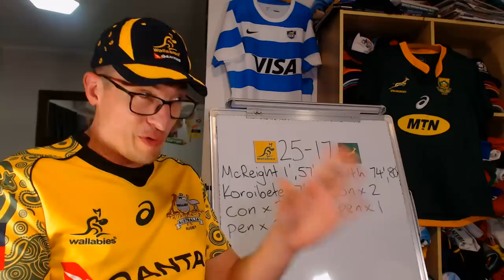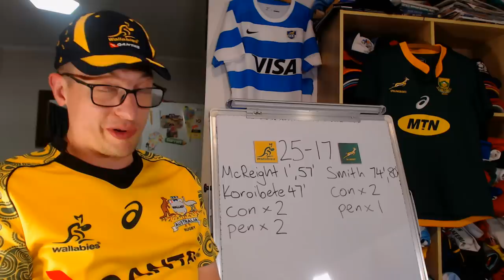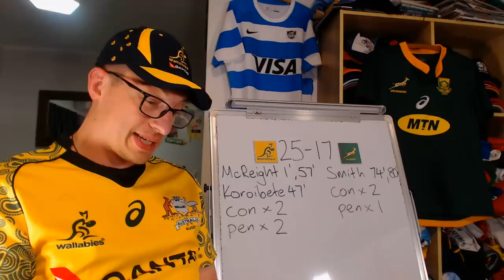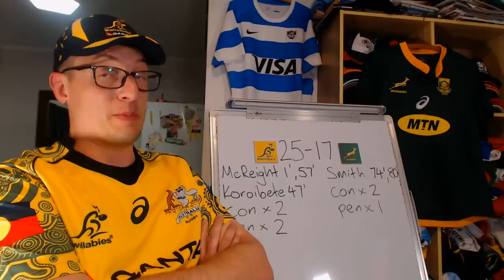Reviewing Wallabies v Springboks Game 1 - Rugby Championship 2022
Australia v South Africa 1st Test Review -  Key Events, Stats & Opinions

Australia: 15 Reece Hodge, 14 Tom Wright, 13 Len Ikitau, 12 Hunter Paisami, 11 Marika Koroibete, 10 Noah Lolesio, 9 Nic White, 8 Rob Valetini, 7 Fraser McReight, 6 Jed Holloway, 5 Matt Philip, 4 Rory Arnold, 3 Allan Alaalatoa, 2 Folau Fainga’a, 1 James Slipper (c)
Replacements: 16 Dave Porecki, 17 Scott Sio, 18 Taniela Tupou, 19 Darcy Swain, 20 Rob Leota, 21 Pete Samu, 22 Tate McDermott, 23 Andrew Kellaway

South Africa: 15 Damian Willemse, 14 Warrick Gelant, 13 Lukhanyo Am, 12 Damian de Allende, 11 Makazole Mapimpi, 10 Handre Pollard, 9 Faf de Klerk, 8 Duane Vermeulen, 7 Pieter-Steph du Toit, 6 Siya Kolisi (c), 5 Lood de Jager, 4 Eben Etzebeth, 3 Frans Malherbe, 2 Joseph Dweba, 1 Ox Nche
Replacements: 16 Malcolm Marx, 17 Steven Kitshoff, 18 Vincent Koch, 19 Franco Mostert, 20 Kwagga Smith, 21 Jaden Hendrikse, 22 Elton Jantjies, 23 Frans Steyn